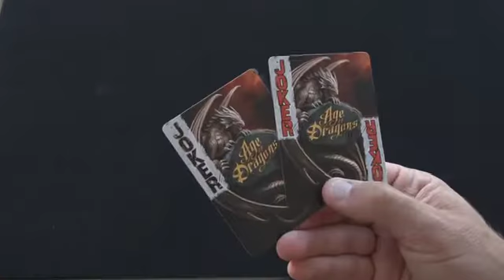ΤΡΑΠΟΥΛΕΣ BICYCLE - ΑΓΟΡΑΣΤΕ ONLINE - ΑΠΟΣΤΟΛΕΣ ΣΕ ΟΛΗ ΤΗΝ ΕΛΛΑΔΑ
πληρώστε με Χρεωστική & Πιστωτική

Fast Delivery
Η παραγγελία σας με 2,5 ευρώ στο σπίτι σας -
ΔΩΡΕΑΝ μεταφορικά για παραγγελίες άνω των 50 ευρώ

Εγγύηση χαμηλότερης τιμής
Εάν βρείτε το ίδιο προϊόν σε χαμηλότερη τιμή
σας επιστρέφουμε την διαφορά

τραπουλες τραπουλα bicycledeck ΝΕΕΣ ΤΡΑΠΟΥΛΕΣ !! Έχουμε πάντα πρώτοι ετοιμοπαράδοτες τις καλύτερες τράπουλες στον κόσμο !
Έχουμε την μεγαλύτερη γκάμα σε τράπουλες Bicycle στην Ελλάδα !

Κατάστημα : 28ης Οκτωβρίου 22 - Μαρούσι

ΔΩΡΕΑΝ ΑΠΟΣΤΟΛΕΣ για όλες τις παραγγελίες άνω των 50 ευρώ ! ΠΛΗΡΩΜΗ ONLINE ΜΕΣΩ VIVA !